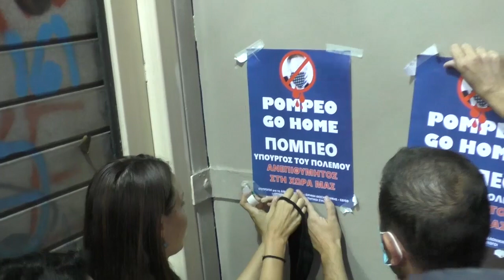ΣΥΛΛΑΛΗΤΗΡΙΟ ΣΤΗ ΘΕΣΣΑΛΟΝΙΚΗ - ΠΡΟΞΕΝΕΙΟ